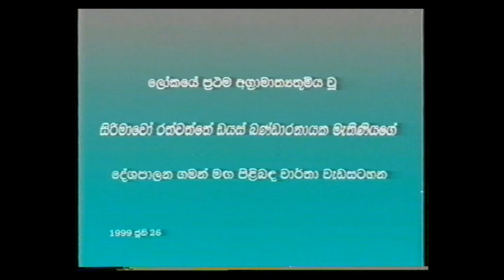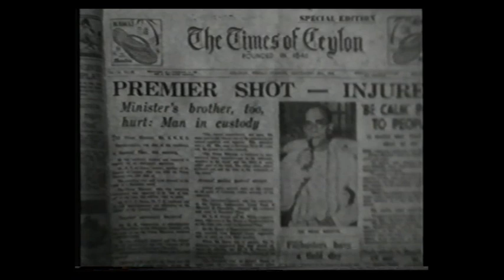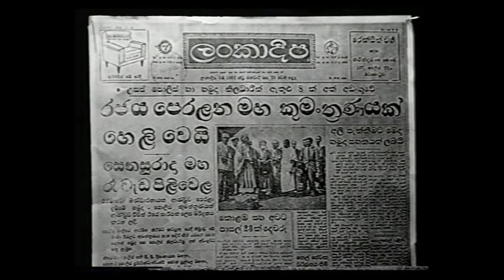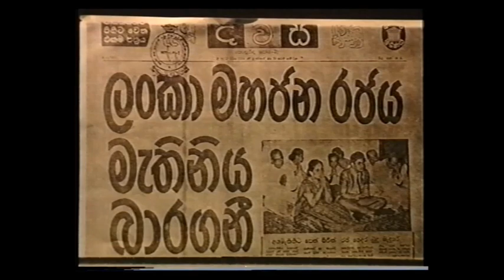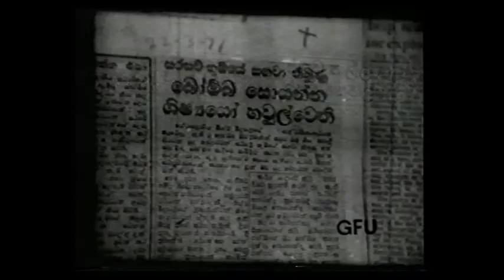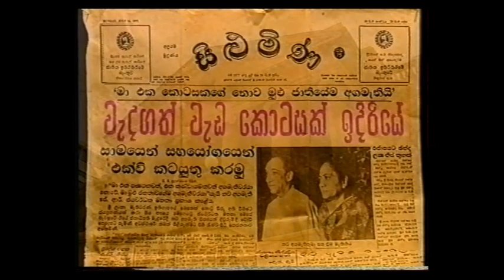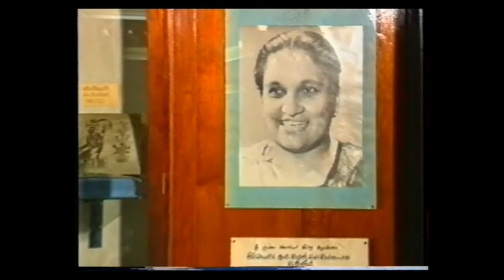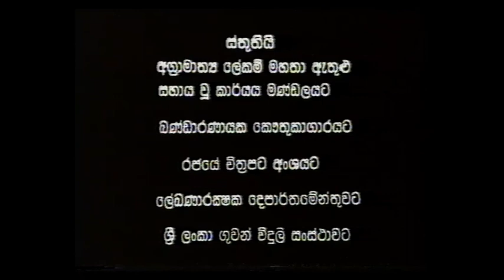World First Female Prime Minister Sirimavo Bandaranaike Documentary Film -සිරිමාවෝ බණ්ඩාරනායක කතාව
Hon. Sirimavo Bandaranaike
සිරිමාවෝ බණ්ඩාරනායක
Sirimavo Bandaranaike, Prime Minister of Ceylon 1960
Prime Minister of Sri Lanka

Unauthorized editing, reproductions, content changes Prohibited.
Documentary Film Produced by Mr. David Athukorala
Archived by Mr. Narada Nissanka